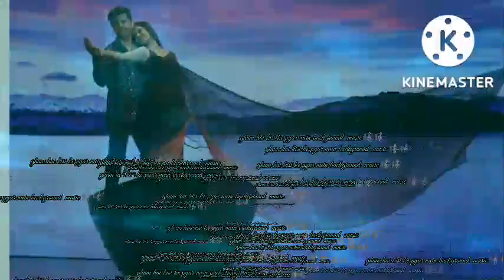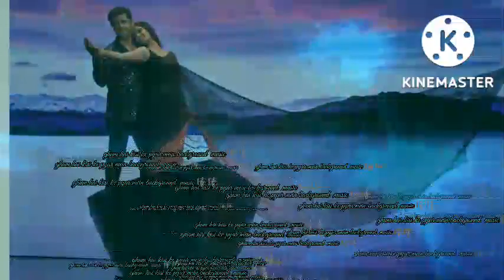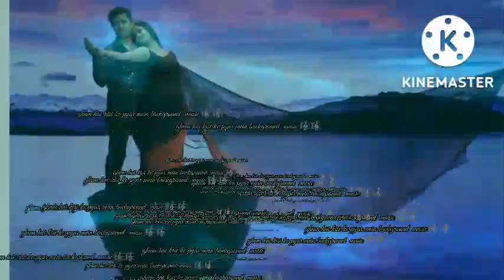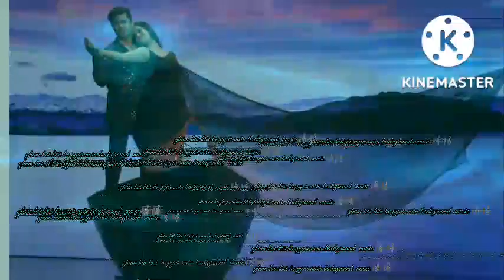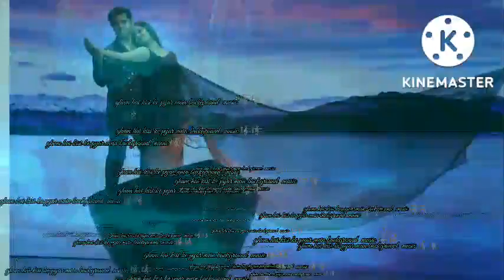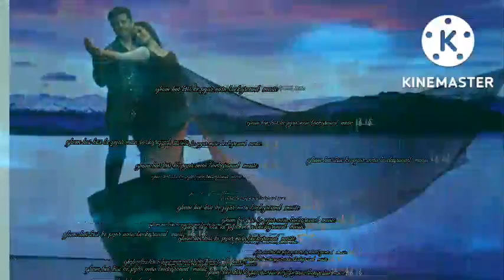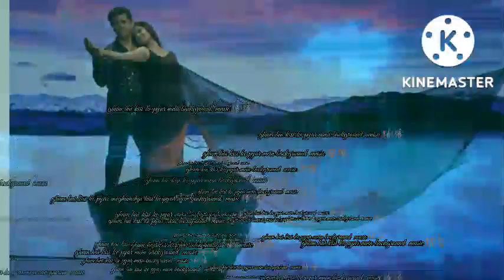Sai Virat | ghum hai kisi ke pyar mein background music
ghum hai kisi ke pyar mein,gum hai kisi ke pyar mein today episode,ghum hai kisikey pyaar meiin,dil ka rishta ek din tut hi jata hai status,dil ka rishta ek,dhol theme,dil ka rishta,preetam maer,version,dil ka rishta ek din tut hi jata hai,sairat,female,new song,song,ghkkpm